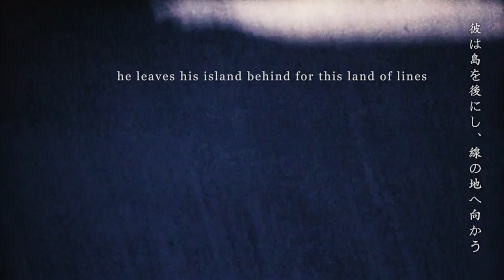Uyafaafuji's Refusal: An Ode To The Yanbaru | Reel Asian 26